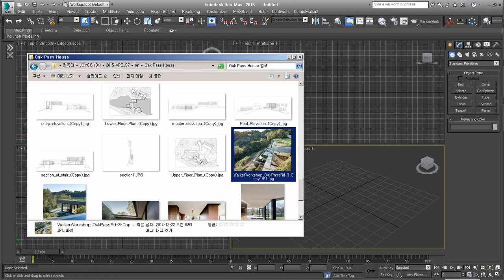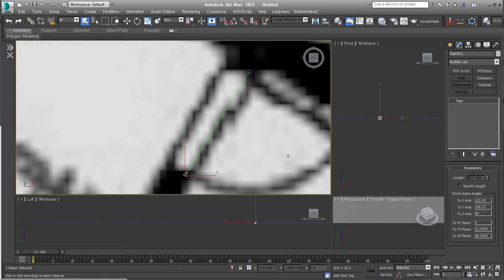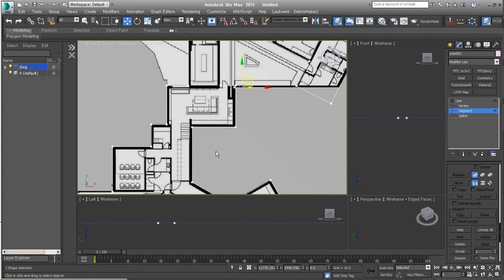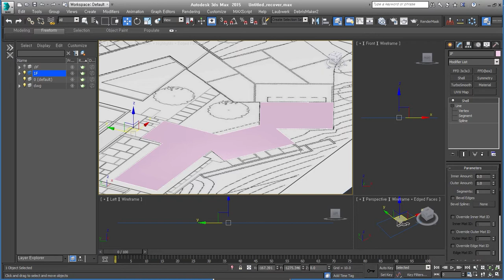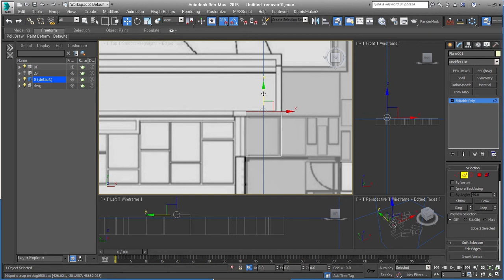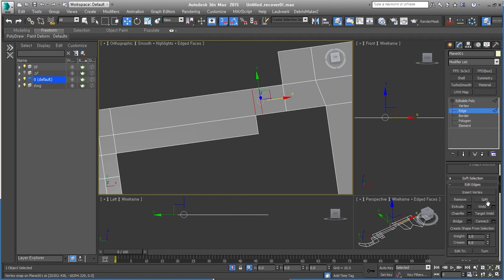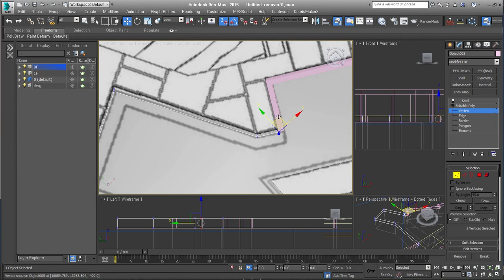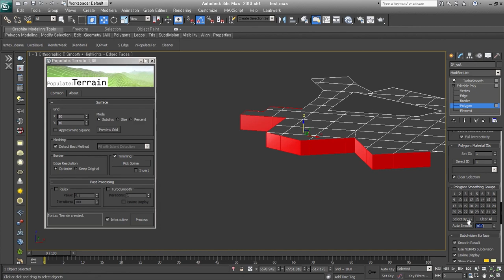Oak Pass House 1/5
2015년에 온라인에서 실시간으로 진행했던 주택입니다.
5회로 진행된 첫 번째 내용으로 기본 형태를 Modeling 하는 내용이예요.
도면이 없기 때문에 다소 어려운 부분이 있고 초급자가 보기에는 더 어려울 것 같아요.

그냥 이런 작업도 있구나 하고 보세요.
곧 인테리어 강의를 공지하고 시작할게요.